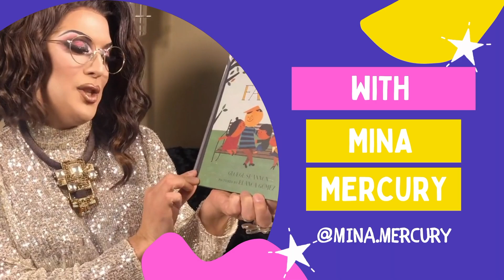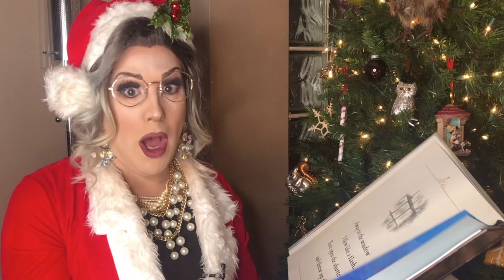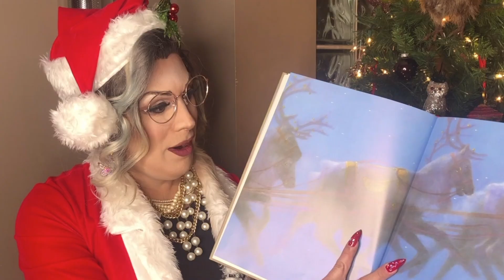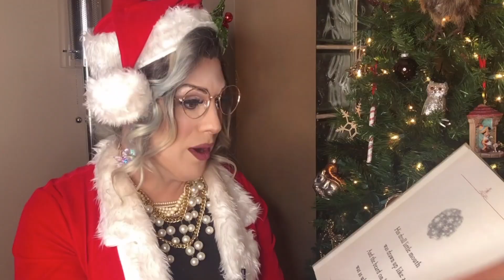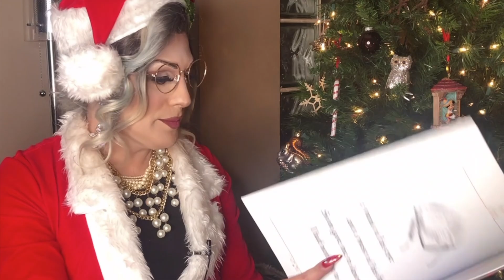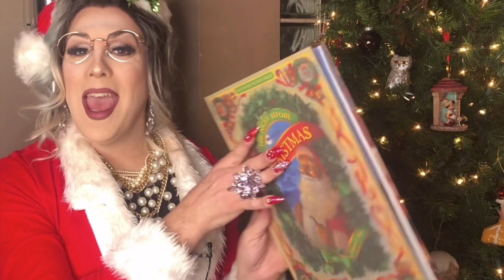Twas The Night Before Christmas - Read Aloud by Mina Mercury (Drag Queen Story Time)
Kids N Queens Present: Drag Queen Story Time with Mina Mercury Season 2
Episode 3: Mina reads "Twas The Night Before Christmas"

Production by Olivier Salvas for CREATEIIV ARTS + MEDIAS
Management: Tuck Entertainment INC